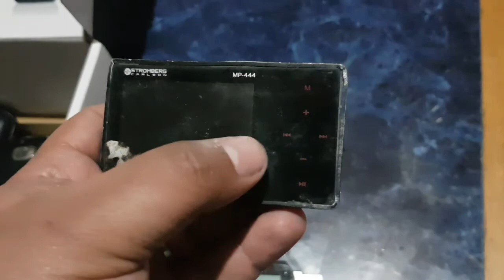mi Coleccion de Celulares Nokia, Samsung, Apple y LG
Copate!!!

MUCHAS GRACIAS!